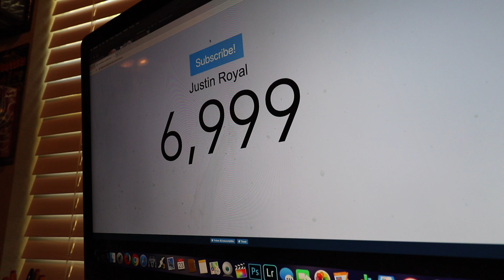8K SUBSCRIBERS CELEBRATION!!! BEST FISHING MOMENTS OF 2019!!!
My Fishing Rods:
❇️ Dobyns Fury Series 733C Medium Heavy Rod
❇️ Dobyns Fury 705CB Crankbait Rod
❇️ Dobyns Fury 734C Heavy Rod

Baits:
❇️ 6th Sense Fishing Crush 50S Square Bill Crankbait
❇️ 6th Sense Fishing Divine Swimjig
❇️ Whopper Plopper
❇️ FLUKE JUICE Select Disco Green at Checkout
❇️ FLUKE JUICE Lavender Shad "Purpetrator"
❇️ Googan Baits Bandito Bug
❇️ Bill Lewis Rat L Trap

❇️ MinnKota Ultrex Trolling Motor
❇️ Humminbird Helix 9
❇️ Oakley Holbrook Violet Iridium Sunglasses
❇️ HUK UV Protective Shirt

Full disclosure. All proceeds go to running this channel.